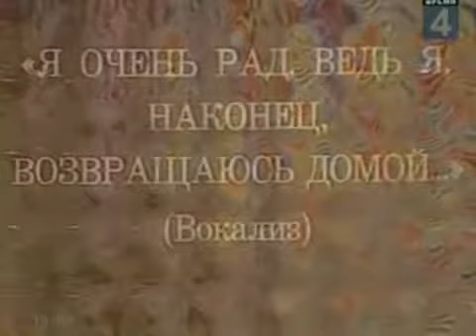WHAT THE CUT #37 - SERVIETTE, SCULPTURE ET ESPAGNE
Review de vidéos du net. Aujourd'hui : Un homme qui s'amuse beaucoup trop avec une serviette, Quelqu'un qui taille la pierre de façon pas banale et un Espagnol un peu trop fier de son pays.

Veuillez ne pas les insulter ou menacer les auteurs des vidéos dans les commentaires ou en message privé, merci beaucoup !

Toutes les vidéos de Fidel Castré.

Introduction: Réalisation, écriture, montage, mixage : Antoine Daniel Assistant Réalisateur : Thomas Olland Chefs Opérateurs : Jean-Baptiste Fauconnier, Josselin Bergia, Franck Bresdin Prise de son : Roman Arroyo Chef décorateur et accessoiriste : Paul Gourault (Abri 101) Steadycameur : Franck Bresdin Acteurs principaux : Mickaël Durard (Général Derek Von Perchman), David Sheik (Dave), Sarah Cotten (Alice), Guillaume "Threedot" Reis (Jostophe), Lou Levy (Assistante du général), Titouan Gautier (Assistant du général), Acteurs secondaires : Nyo (Jeff Surf), Thierry Braconnier, Julien Teirlynde, Maxime Wagner, Zuzana Majeska, Alain Olland Effets Spéciaux : Alexis Renaux, Frédéric Figon-gage, Guile93 (Cast Away Production) Séquence split-screen : Tristan Piechocki Equipe Drone : Dominique Reginensi, Peter Chaleil, Loic Marchionini (Drone Capture System) Assistante de production : Laurine Sassano Making of : Tristan Piechocki Costumes : Futuravapeur Régie : Diego Paz et Laurine Sassano Figurations/Silhouettes : Geoffrey Halleux, Florian Lekeu, Aurélie Charissiadis, Vincianne Meunier, Emilien De Roose, Frederijke Van Liebart, Benjamin Patinaud, Bastien Sauvageot, Dorine Touzet, Rane Sania, Florian Raclet, Elisa Defrance, Marc Verdier, Caroline Lacroix, Célia Gaborieau, Benjamin Ludwig, Victorine Dorval, Lucie Amiot, Sophie Michaud, François Chatriot, Jean-François Laujol, Roman Arroyo, Pierre Renard, Nathan Lietard, Victor Vignon, Lorène Garnier, Robin Tramoy, Bryce Thominet, Nicolas Viard, Lucie Langlois, Sarah Jenny, Justine Fournet, Emilien Balligand, Jean-Louis Feuvrier, Nicolas Jumel, Logan Duron, Isabelle Capogual, Olivier Blanc, Crayssac Florent, Sunniva Pinabel, Vincent Darnige, Jeremy Cadot, Alexandre Louis, Ivy Patricksdaughter, Baku, Charlie Danger, Frank "Phénix Dark" Chavernac, Alexis Renaux, Josselin Bergia, SuperMetaWendoh, Irina Gabra Faltas, Ines Zourgani, Julien Berdah, Laurine Souillard, Jordan Boucry, Aaron Karim, Eva Andermin Remerciements : Le restaurant La Quincaillerie (Bruxelles), Thibaut Henry, Adeline Perret, Gilles Binot, Amélie Chantrenne, Pascal Monté, Abri 101, Drone Capture System, Florence Poinsot, L’association Lèches Bobines, Sebastien Coron, Cast Away Production, La Mairie de Dijon, Nadine Courtillat, Mme Picard, Frank Magloire, L’abbaye de Royaumont, La Bibliothèque de la société de l’histoire de Protestantisme Français, Le bar La Cantada II, Mickey, Narbé, Jacques, les voisins de Varois-et-Chaignot nous ayant permis de sortir d’une panne de voiture, SosCiné, Nadou et pas merci à toi, mec bizarre qui nous a suivi dans l'ascenceur du parking à Bruxelles. Remerciements pour l'épisode standard : SuperMetaWendoh, Thomas Olland, David Chabant de la chaine Ganesh2, Laurine Sassano, Shino, Léa Freitas, Sophie Vandenberg, Nyo, Patrick Baud, Tyllou Musiques : Tape Five - A Cool Cat in Town Rhodz - Dream Fiction